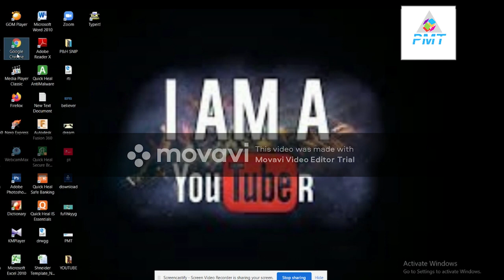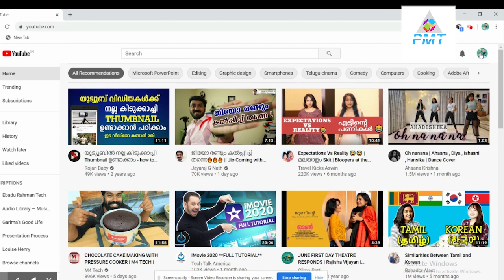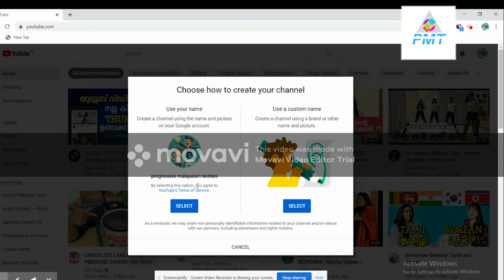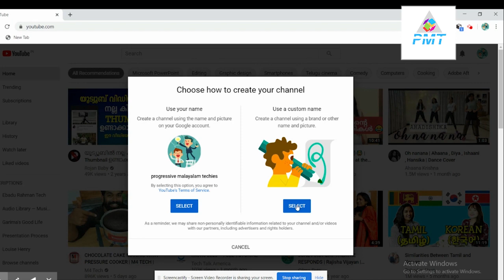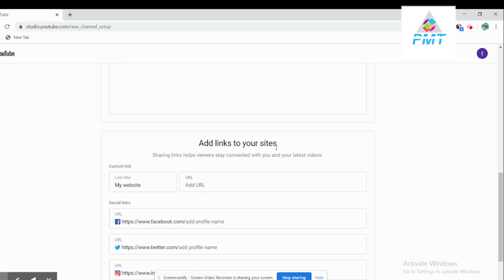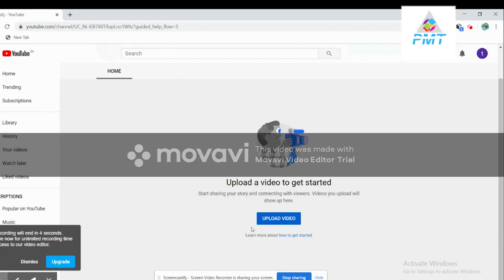How to create a YouTube channel in Malayalam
This video will help you create a YouTube channel.Follow the simple steps to create your own channel.Make your voice in YouTube and stand up from the crowd.!